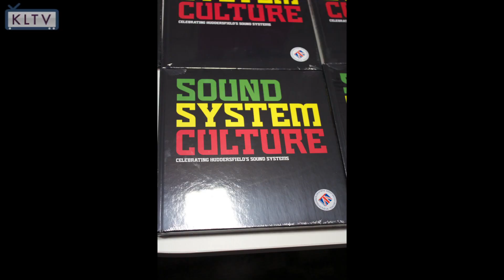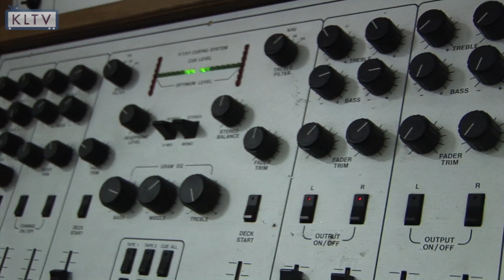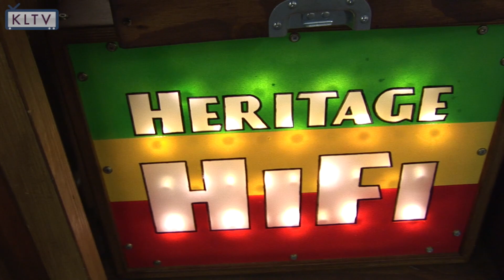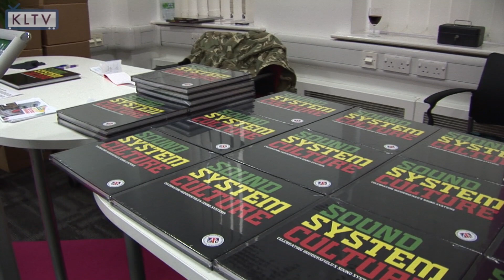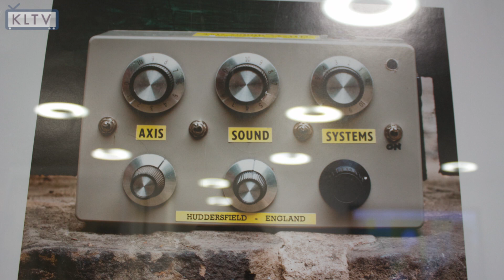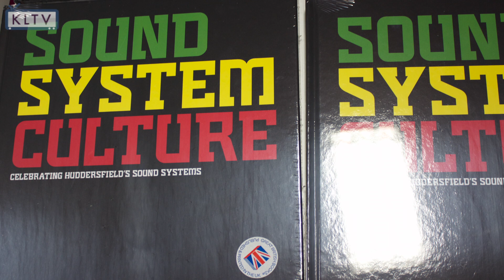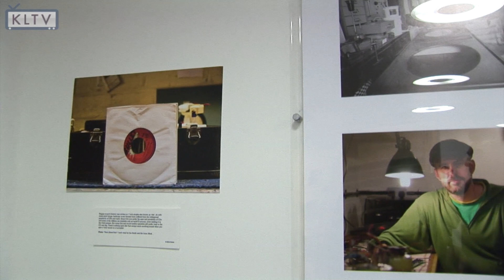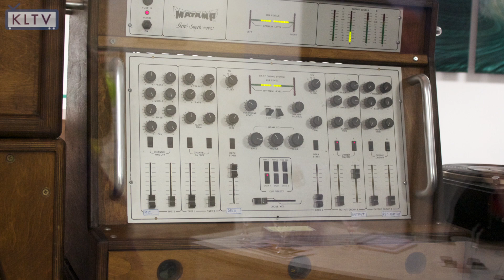Huddersfield Sound System Culture Project Launch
This webcast captures a combination of history and displays of Sound Systems, this great launch was at the University of Huddersfield from the 14th March - 11th April 2014.

Professor Paul Ward, Paul Huxtable and Mandeep Samra, part of the leading team along with many of the Sound Systems original leaders were all present to put in to perspective the legacy, the history and the current role of the Sound Systems within the Caribbean Descent Community.